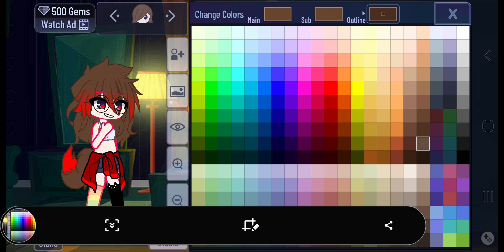How to make my Giantess oc!||Tutorial